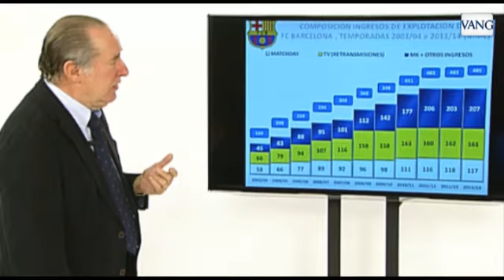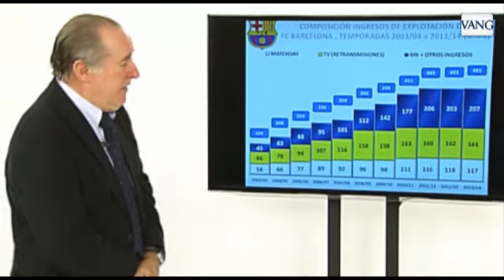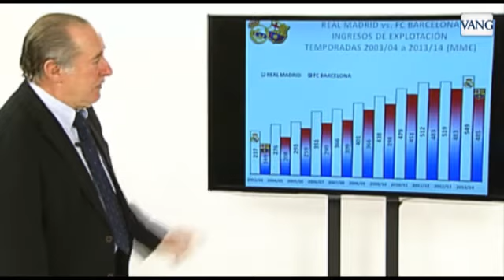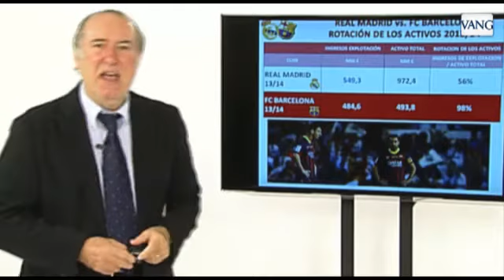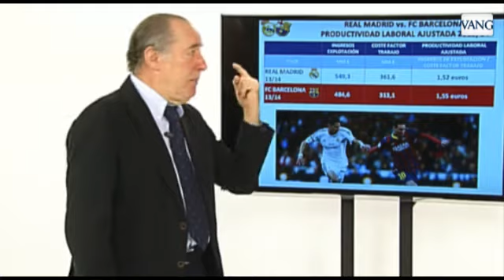El matchday, la gran diferencia entre Madrid y Barça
El economista Gay de Liébana analiza la facturación de los dos equipos que este sábado se enfrentan en el Bernabeu